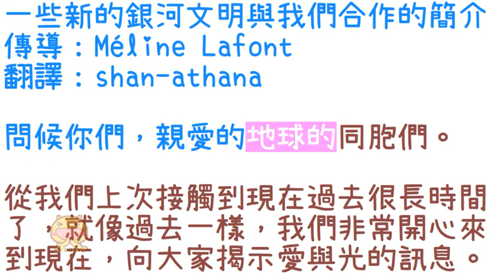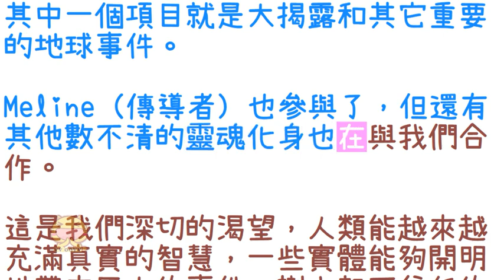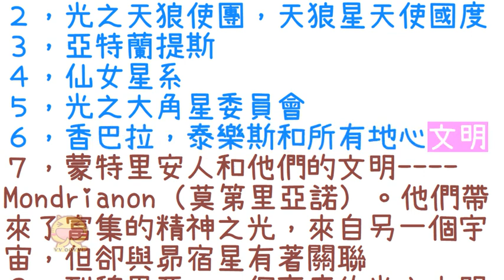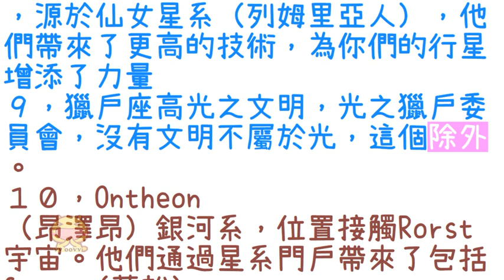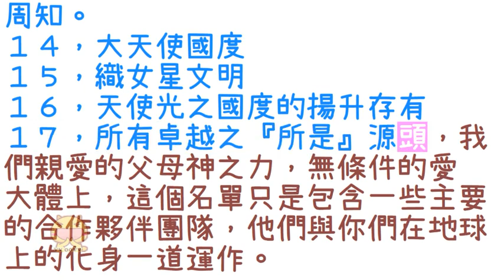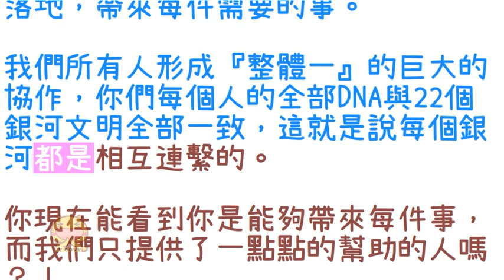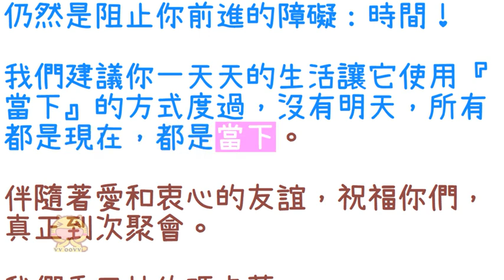通靈信息【來自地心香巴拉王國】一些新的銀河文明與我們合作的簡介；所有的團隊都支持光之存在，有著不同的目標和性質，把他們的力量奉獻於這顆星球、太陽甚至宇宙的揚升過程中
關於
傳導：Méline Lafont
翻譯：shan-athana

問候你們，親愛的地球的同胞們。
從我們上次接觸到現在過去很長時間了，就像過去一樣，我們非常開心來到現在，向大家揭示愛與光的訊息。
就像平時知道的，當前的月蝕為我們做出了巨大的貢獻，它真的是一個觸發器，讓計劃的每件事在地球上得以發生。
改變持續發生著，一切在握，隨著內在的清理淨化，改變轉變成了人生存在的日常習慣，你們會習慣於此，因為很多事物準備好了。
轉化是揚升過程永遠止境的程序，它會一直發生，而不管你們多生累世積累了什麼樣的意識狀態。
因為對你們的改變來說，你們全部都沒有完全結束，因為你們是能量，而能量一直在移動改變著自己的狀態和本質，它並不確定，依靠你們對能量的收集、創造和選擇。
因此，轉化的過程和演變會持續很多階段，讓你們從一個結點向另一個終點邁進，你們永遠都在無盡的演進中，成為某些狀態。
這就是生命，這就是存在。
我們今天起站出來的原因，是想給大家下一步的提升，這有關於當前在泰樂斯的香巴拉發生的事件，以及所有地心文明中的事件。
我們的文明相互鍛造，深深交織，讓蓋婭和她的光之存在，最後就是你們所有人確保我們日漸增多的合作過程。
我們會讓更多的人進入到集體和有意識的覺醒的文明當中，這些文明除了愛別無所求，這是一個被愛所激發的文明。
那同樣也是你們每個人追求的目標：一個集體的意識覺醒和存在。
我們會援助你們，會有其它宇宙中的集體意識的團隊，我們稱之為的光之銀河聯邦也會來協助你們。
我們提到過，我們還與大角星人、光之天狼星特使一起合作。
現在，我們想給這些與我們緊密進行銀河項目合作的諸文明一個新名字，其中一個項目就是大揭露和其它重要的地球事件。
Meline（傳導者）也參與了，但還有其他數不清的靈魂化身也在與我們合作。
這是我們深切的渴望，人類能越來越充滿真實的智慧，一些實體能夠開明地帶來巨大的事件，樹立起可信任的和不會產生誤解的觀念，這是我們當前最重要的目標。
＊以下的團體都是在合法規則下建立，知曉正在與我們光之文明和特使合作的一些事項，我以下指出的只是巨大合作數目中的一小部分，我從下面開始：
１，光之昴宿星使團
２，光之天狼使團，天狼星天使國度
３，亞特蘭提斯
４，仙女星系
５，光之大角星委員會
６，香巴拉，泰樂斯和所有地心文明
７，蒙特里安人和他們的文明
Mondrianon（莫第里亞諾）。他們帶來了富集的精神之光，來自另一個宇宙，但卻與昴宿星有著關聯
８，列穆里亞，一個高度的光之文明，源於仙女星系（列姆里亞人），他們帶來了更高的技術，為你們的行星增添了力量
９，獵戶座高光之文明，光之獵戶委員會，沒有文明不屬於光，這個除外。
１０，Ontheon （昂澤昂）銀河系，位置接觸Rorst 宇宙。他們通過星系門戶帶來了包括Sason（薩松）---
高技術儀器，裡面充滿了難以置信極有價值的能量
在內的資源，這個儀器可以創造更好的環境，例如：移除化學品
１１，Suprianons （撒普瑞安昂斯）文明，屬於內巴頓（我們的宇宙）銀河，他們希望與我們接觸，來自光世界更高演進的9次元空間，希望與我們不久接觸。
１２，Litheans （里西恩斯）文明，來自非常遙遠的Lithiamos（里西亞摩斯）星系，他們為地球創造更好的環境，比如：永遠讓人擁有美好感受。
１３，地球揚升大師王國，大家眾所周知。
１４，大天使國度
１５，織女星文明
１６，天使光之國度的揚升存有
１７，所有卓越之『所是』源頭，我們親愛的父母神之力，無條件的愛